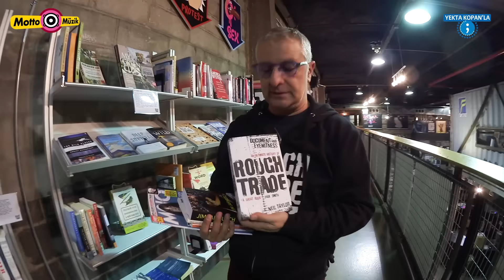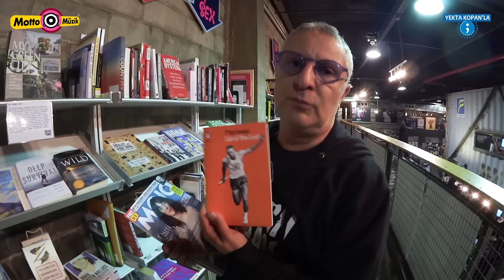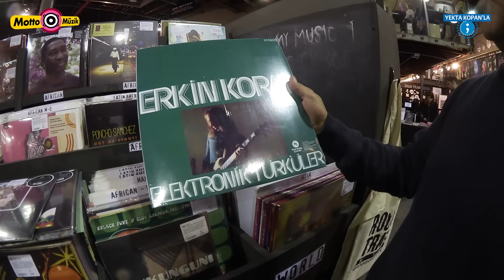Yekta Kopan'la Noktalı Virgül - (Konuklar: Nilüfer Açıkalın, M. Caner Alper, Mehmet Binay)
ABD'de gerçekleştirilen Chelsea Film Festivali'nde yarışan 'Çekmeceler' filminin yönetmenleri M. Caner Alper ile Mehmet Binay ve oyuncu Nilüfer Açıkalın ile sohbet ettik.